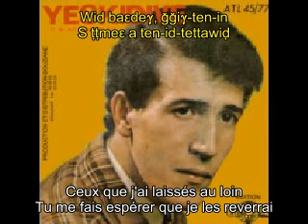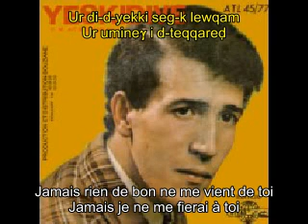Aït Menguellet [rare] - Nemnam - At Mangellat [paroles / isefra]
Nemnam-agi yeskiddib
Ur t-ttamen ay aḥbib
Urgaɣ lliɣ di tmurt-iw
Mi d-ukiɣ dḥiɣ d aɣrib

"Nemnam" d yiwet tezlit n Lewnis At Mangellat ur nettwassen ara aṭas. Waqila d Kamal Ḥemmadi i tt-yuran. Teffeɣ-d g uḍebsi n 45 ddurat (aseggas ? ur ẓriɣ ara), maca ur d-tedd' ara daxel tesfifin tislawiyin "Iseggasen n wureɣ" i yeffɣen di 1987.

Asaru-yagi yesɛa iddaw-izwal s teqbaylit d tefranṣiṣt.

"Nemnam" (= "Songe") est une chanson de Lewnis At Mangellat peu connue. Elle aurait été écrite par Kamel Hamadi. Sortie en disque 45 tours (quelle année ? je ne sais pas), mais non reprise dans les cassettes audio "Les Années d'or" sorties en 1987.

Lewnis At Mangellat est un poète et chanteur, géant de la musique kabyle, en activité depuis 1967, avec plus de 200 chansons à son actif.

Cette vidéo est sous-titrée en berbère kabyle et en français.